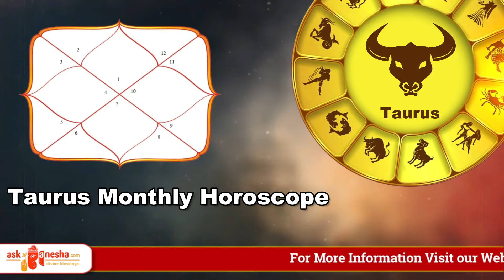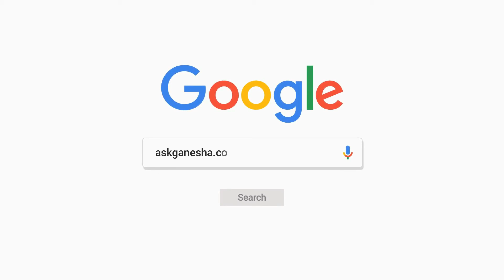TAURUS | VRISHABH Rashi | Predictions for April 2022 Rashifal | onthly Horoscope| Askganesha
April 2022 Taurus Monthly Horoscope Prediction | Taurus Sun Sign Predictions

For Daily, Weekly, Monthly and yearly Horoscope, Love Career, Finance, lucky number, birthstone and other Taurus predictions please